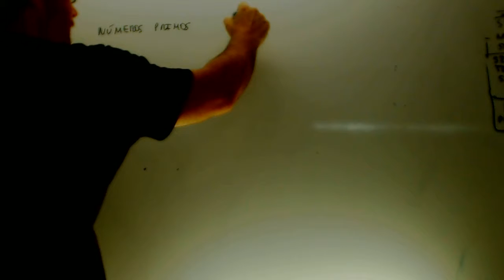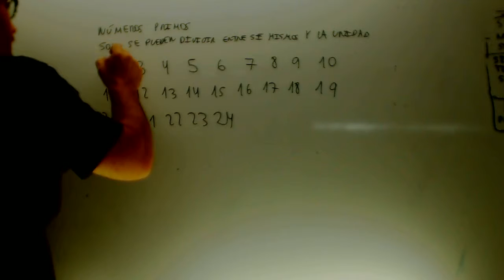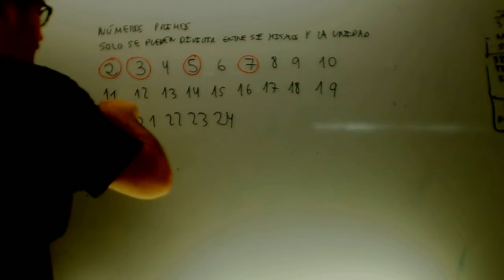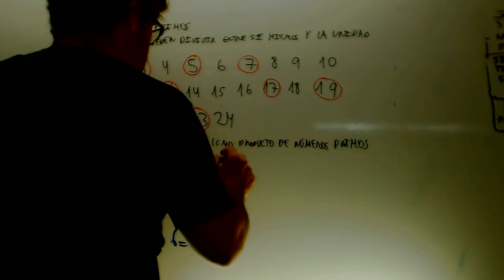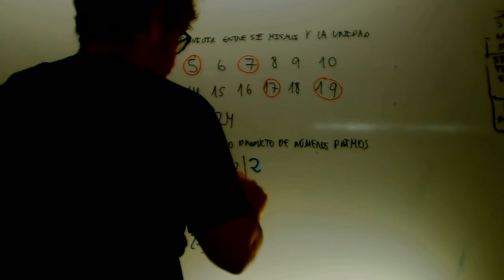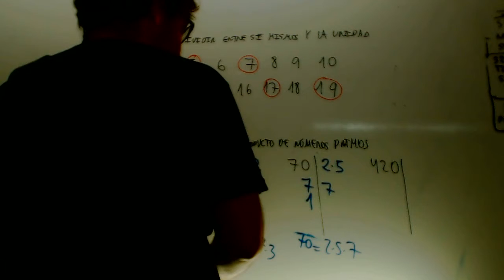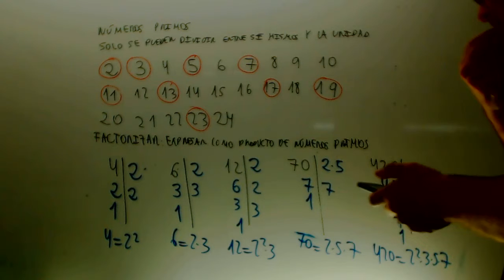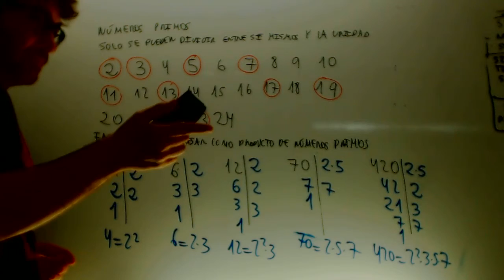Factorizar numeros Matematicas 2 ESO Academia Usero Estepona